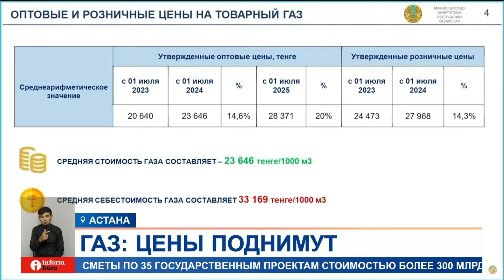В Казахстане поднимут цены на газ для привлечения инвестиций в отрасль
В Казахстане планируют поднять цены на сжиженный газ. Об этом сегодня рассказал министр энергетики на очередном заседании Правительства. В профильном ведомстве объясняют эту меру риском возникновения дефицита «стратегически важного» топлива. На той же встрече глава кабмина Олжас Бектенов поднял тему некачественной установки газового оборудования на автомобили. Подробнее расскажет Арман Сарсенбаев.
Все больше автомобилистов Казахстана переходят на сжиженный газ из-за его относительной дешевизны. Но в то же время он является ценным и дефицитным сырьем для нефтегазохимии, а в стране наблюдается его нехватка, которая составляет порядка 20-25%, сетует министр энергетики Казахстана. По его словам, розничные цены в Республике примерно вдвое ниже, чем в Кыргызстане, Таджикистане и России, что побуждает недобросовестных граждан незаконно вывозить газ на продажу в соседние государства.
АЛМАСАДАМ САТКАЛИЕВ, министр энергетики РК:
- В целях привлечения инвестиций в газовую отрасль и достижения себестоимости на товарный газ требуется поэтапное повышение цен на газ с учетом недопущения резкого роста цен для населения. Так, c 1 июля 2024 года пересмотрены предельные цены оптовой реализации товарного газа на внутреннем рынке РК с увеличением в среднем на 14,6 процентов».
На этом новшества, связанные с топливом, не заканчиваются. На заседании Олжас Бектенов обратил внимание на факты нарушения законодательства при установке газобаллонного оборудования на фоне растущего числа водителей, заправляющих авто сжиженным газом.
ОЛЖАС БЕКТЕНОВ, ПРЕМЬЕР-МИНИСТР РК:
- И такие прецеденты создают угрозу для жизни наших граждан. Поэтому поручаю МВД и Министерству энергетики принять меры по ужесточению ответственности предпринимателей за непрофессиональное переоборудование транспорта и отсутствие соответствующей отметки в техническом паспорте.
По информации МВД, в 2023 году в стране насчитывалось 582 тысячи машин с газовым двигателем. В минэнерго надеются, что улицы Казахстана со временем заполнят электромобили, заправка которых не будет отнимать столь важный ресурс для нефтегазохимической отрасли.